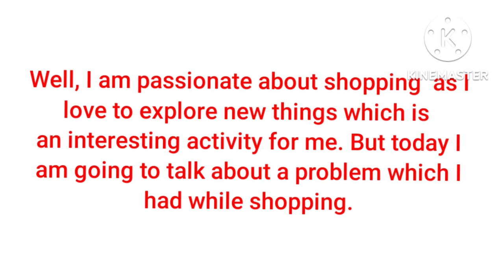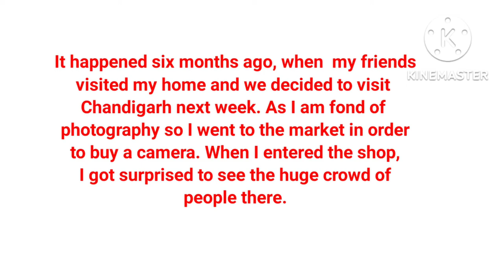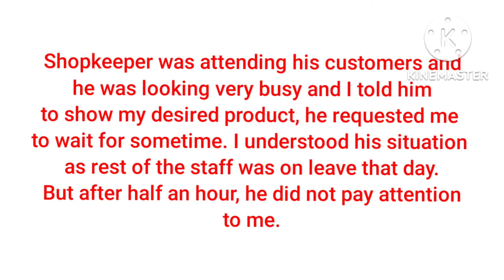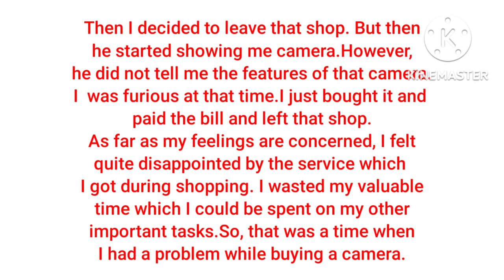Describe a problem you had while shopping online or in a store.G Sidhu IELTS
Describe a problem you had while shopping online or in a store
September to December 2022
G Sidhu IELTS